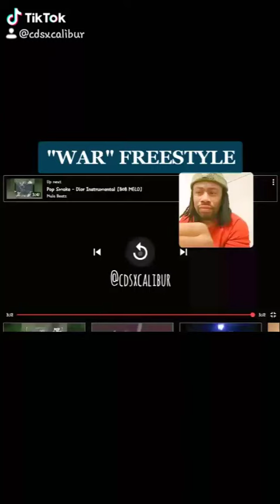"WAR" FREESTYLE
FULL VIDEO ON MY INSTAGRAM: CDSXCALIBUR